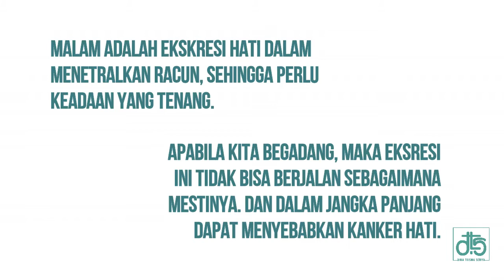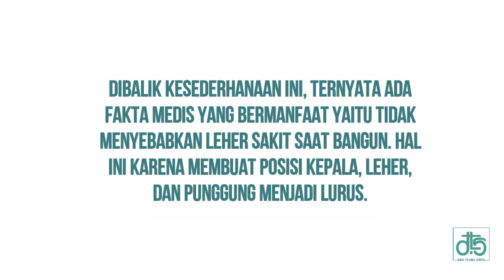Tutorial Tidur Ala Rasulullah SAW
Nabi Muhammad SAW merupakan Nabi yang patut diteladani termasuk dalam masalah tidur. Nabi yang hidup sekitar 1400 tahun silam ini ternyata memiliki cara tidur sehat yang memiliki dampak kesehatan setelah diteliti oleh ilmuan masa kini. Cara-cara tidur Nabi ternyata diakui oleh ilmuan sebagai cara-cara yang mendatangkan kesehatan bagi tubuh.

1. Tidur Dalam Keadaan Gelap

Seorang ahli Biologi Joan Roberts menemukan fakta bahwa ada hubungan antara kekebalan tubuh dan kondisi terang saat tidur. Orang yang menyalakan lampu sepanjang malam saat tidur, mengalami penurunan kadar hormon melatonin yang berperan dalam mendorong aktifitas antioksidan secara optimal. Selain itu terjadi  penurunan daya tahan tubuh sehingga rentan terhadap penyakit.

Ternyata dampak yang lebih berbahaya lagi dipublikasikan dalam jurnal Cancer Genetics and Cytogenetics. Dalam jurnal tersebut tertulis jika penerangan yang menggunakan cahaya buatan akan berdampak pada jam biologis tubuh dan dapat menjadi pemicu ekspresi berlebihan dari sel-sel yang dikaitkan dengan pembentukan sel kanker.

Penelitian dari Society for Neuroscience, di San Diego 2010 juga menjelaskan tentang korelasi antara cahaya lampu dan tingkat depresi. Dalam jurnalnya penelitian itu menyimpulkan ternyata pekerja shift malam dan orang lain yang selalu terkena cahaya di malam hari akan meningkatkan risiko gangguan mood atau depresi.

2. Tidur Dengan Menghadap Kekanan

Hasil penelitian yang dipublikasikan dalam Journal of American College of Cardiologi yang dimuat New York Times 21 Februari 2011 lalu menemukan bahwa posisi tidur dengan miring ke kanan dapat mengurangi risiko kegagalan fungsi jantung. Hal ini disebabkan karena posisi tidur ke kakanan membuat jantung yang berada di bagian kiri tidak tertindih oleh organ yang lainnya. Ternyata, tidak hanya bermanfaat untuk jantung, tidur miring ke kanan juga bermanfaat untuk organ lainnya, seperti otak, lambung, empedu dan banyak organ lainnya.

3. Tidak Tidur Telungkup
Nabi Muhammad pernah menghampiri seorang pria yang tidur dalam posisi telungkup di dalam Masjid. Nabi membangunkannya dan berkata, " bangkitlah engkau atau duduklah sesungguhnya tidurmu itu adalah tidur dalam neraka jahanan." H.R.. Ibnu Majah.

Peneliti dari Australia, Dr. Zafir al-Attar menyatakan bahwa terjadi peningkatan kematian pada anak-anak sebesar tiga kali lipat saat mereka tidur tengkurap dibandingkan jika mereka tidur dengan posisi menyamping. Tidur dengan posisi tengkurap pada periode tertentu akan menyebabkan perut kesulitan bernafas karena seluruh berat badannya menekan ke arah dada.

4. Tidak Tidur Terlentang
Nabi Muhammad SAW juga melarang umatnya untuk berlama-lama tidur terlentang. Setelah dikaji secara media, ternyata tidur deng posisi ini  menekan atau menyesakkan tulang punggung, bahkan kadangkala bisa menyebabkan kita ingin ke toilet/WC.

5. Meluruskan Punggung dan Sedikit Menekuk Kaki
Dalam tidurnya, Rasul  tidur dengan meluruskan tulang punggungnya hal ini bertujuan agar organ – organ yang lain pun terasa rileks sehingga dapat memperlancar peredaran darah. Tak lupa juga Nabi menekuk sedikit kakinya, hal ini bertujuan agar mengendurkan otot-otot perut. Menekuk kaki sedikit pada saat tidur menolong organ-organ dan otot otot perut itu sendiri untuk relaksasi lebih sempurna. Sehingga tidur kita lebih nyaman.

6. Tidur Beralaskan Tangan
Ternyata Nabi lebih senang tidur dengan beralaskan tikar yang terbuat dari dari kulit binatang  yang diisi dengan sabut.  Posisi tubuhnya jika tidur menghadap ke arah kanan dan tidak pernah bertelungkup. Kepalanya diberi alas sebagai bantal. Namun kadang-kadang menggunakan salah satu tangannya yang diletakkan di bawah pipinya.

Ternyata dibalik kesederhanaan ini, ada manfaat medis yang coba diajarkan Nabi Muhammad. Ternyata tidur beralaskan tangan akan membuat posisi kepala, leher dan punggung tercipta garis lurus. Memang, leher yang tidak lurus pada saat tidur menyebabkan sakit leher pada saat bangun atau biasa disebut tengengen dan hal ini terkadang sampai berhari – hari lamanya, sehingga mengganggu aktifitas.

7. Tidur Selepas Sholat Isya
Nabi Muhammad menganjurkan agar umat islam secepatnya tidur setelah Isya jika tidak ada urusan lain.   Jika dikaji dari segi kesehatan, malam adalah ekskresi hati dalam menetralkan racun, sehingga perlu kadaan yang tenang. Namun apabila kita begadang maka sekresi ini tak berjalan lancar sebagaimana mestinya.

Semoga informasi di atas menjadi pengetahuan baru untuk anda. Amalan yang dijalankan Nabi SAW sebenarnya hal terbaik kyang dicontohkan untuk umat. Sehingga apa yang dilakukannya, sudah sebaiknya menjadi teladan meski tanpa ada kajian ilmiah sekalipun.